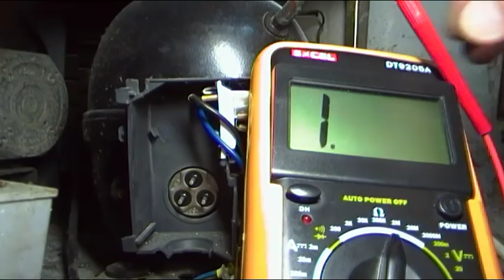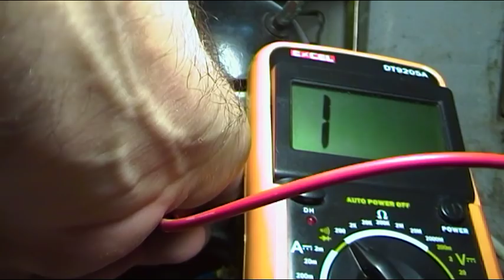AVERIA COMPRESOR DE FRIGORIFICO DERIVADO A MASA SALTA EL DIFERENCIAL